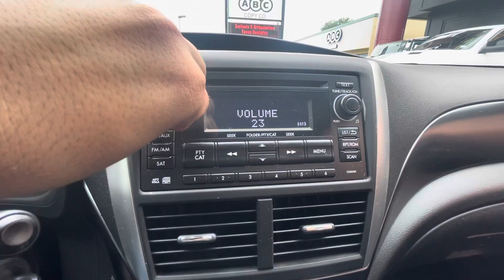2013 Subaru Impreza